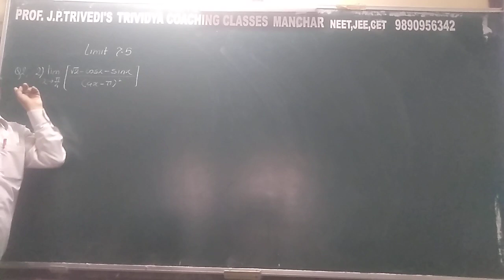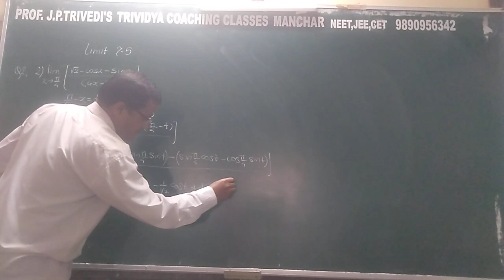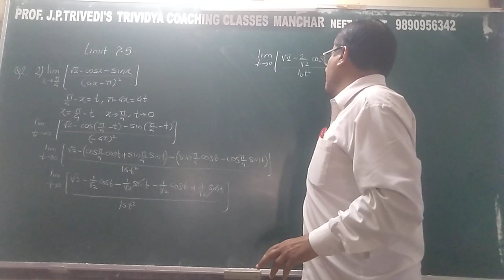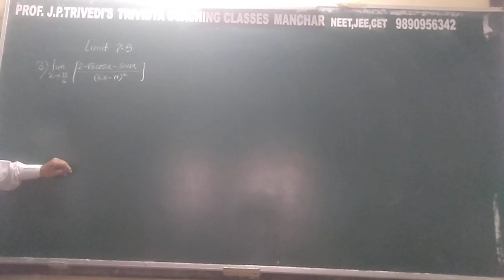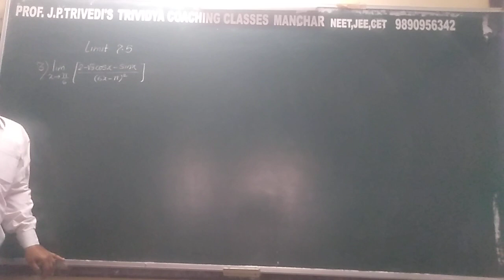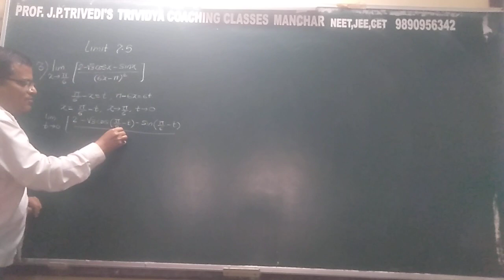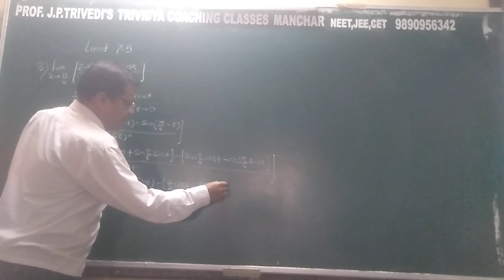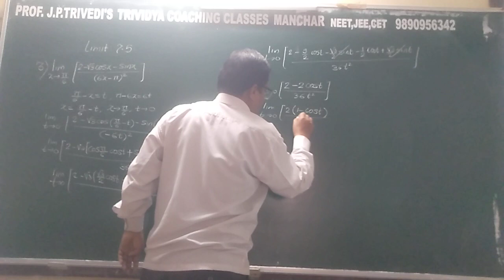Limit Ex.7.5 Q.2 | Trivedi Sir